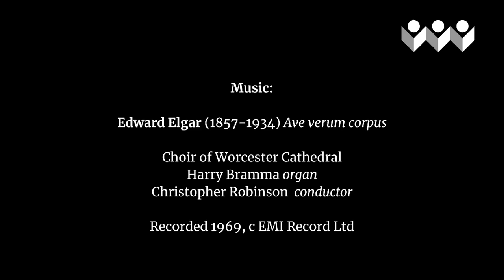Adrian Partington on performance practice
In this clip from a recent interview for our members' magazine, Spotlight, our Gloucester Artistic Director Adrian Partington explains how singing has changed since he was a chorister at Worcester Cathedral in the 1960s.